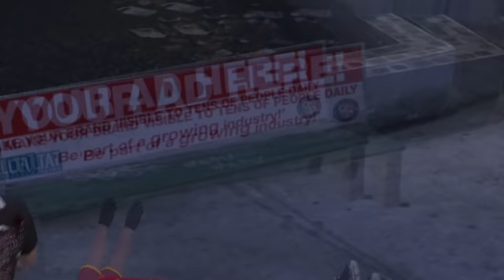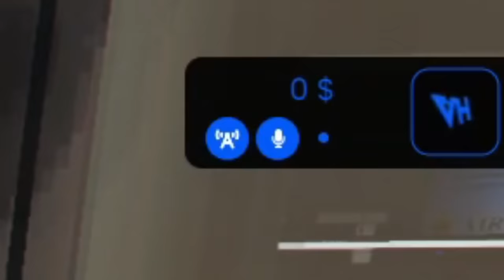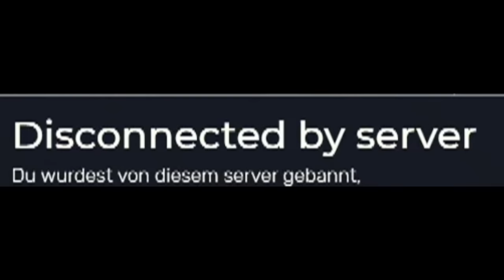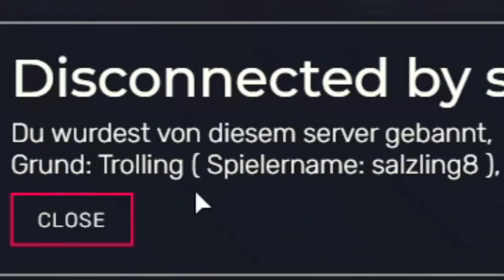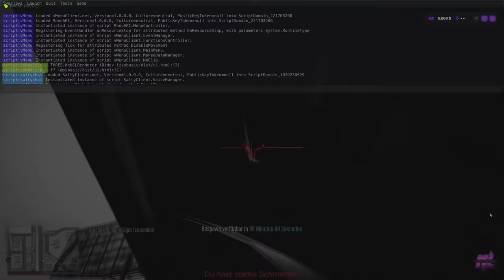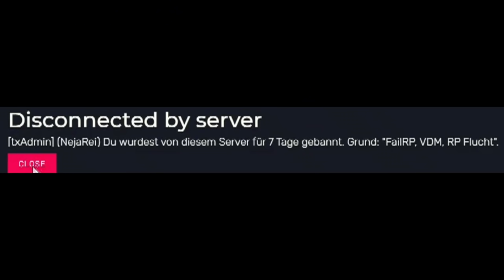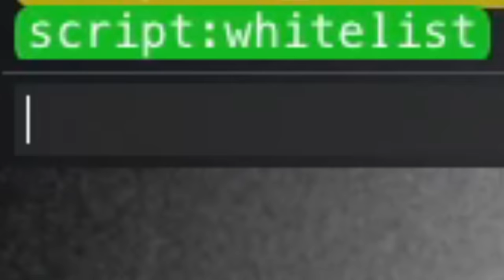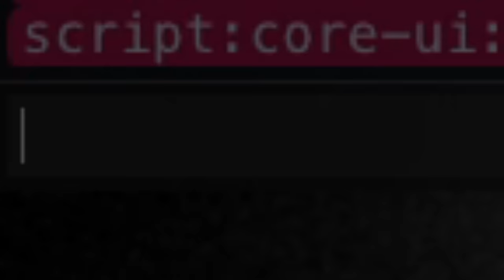WOLLEN SIE IN MEINE GANG ?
Heute war ich wieder auf verschiedenen Fivem Servern unterwegs. Mal abgesehen davon, dass ich wieder von 50 Kiddies beleidigt wurde weil ich sie überfahren habe, hatte ich tatsächlich wieder einmal den spaß meines Lebens xD Autos Klauen, Kinder überfahren... Das ist halt mein Job :D